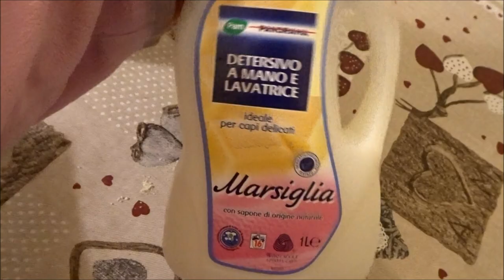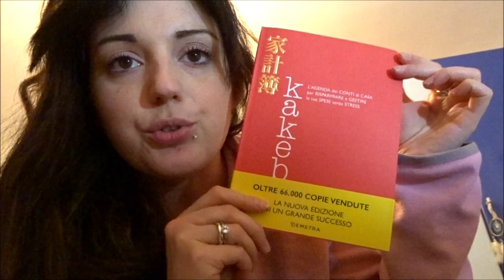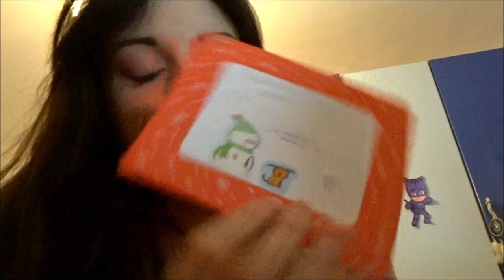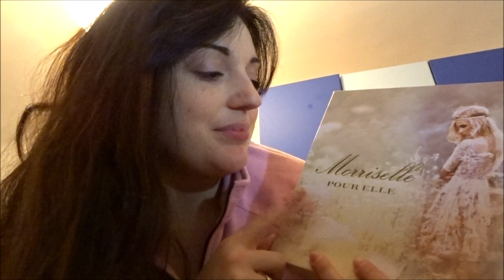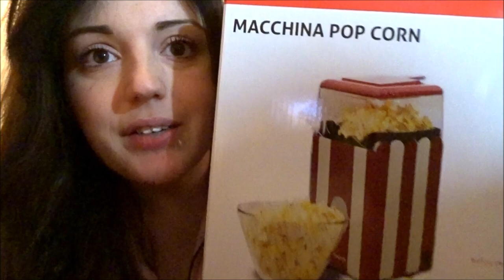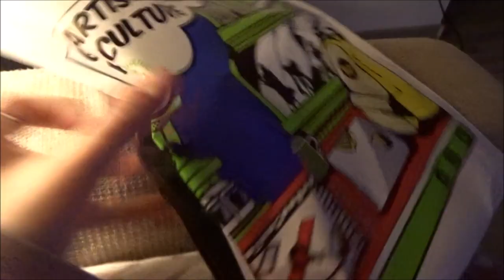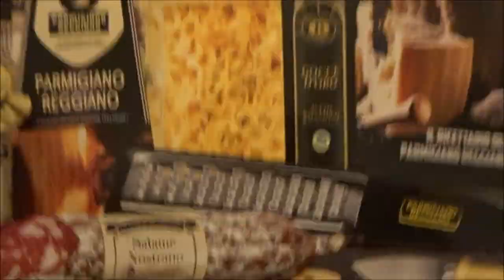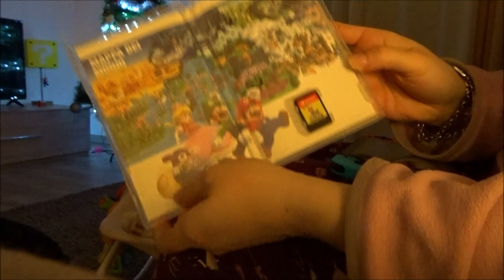I MIEI REGALI DI NATALE E CHIACCHIERE // VLOG // Robertina